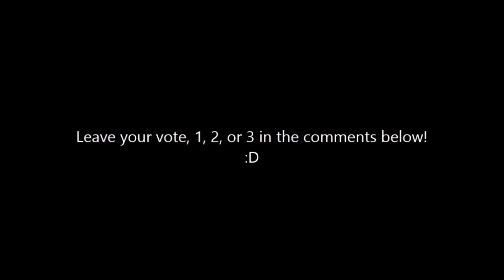INTRO'S (You Vote)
Hope You Enjoy! Leave your vote for 1,2 or 3 in the comments for which intro i should use.